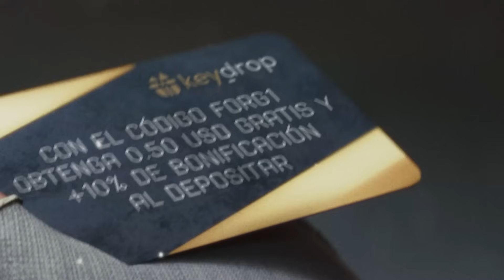G2 vs SPIRIT || BLAST PREMIER WORLD FINAL || PLAYOFFS || GRAN FINAL || BO5 || HIGHLIGHTS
CODE: 1XFORG1

CODE: FORG1